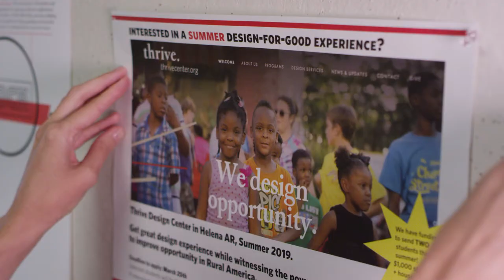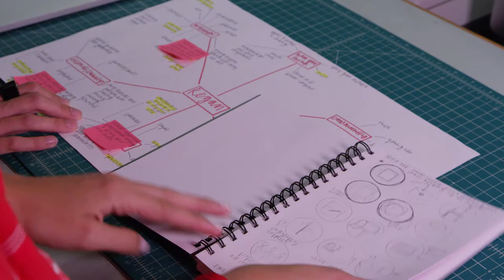Regan Lorfing | Thriving Arts in the Delta